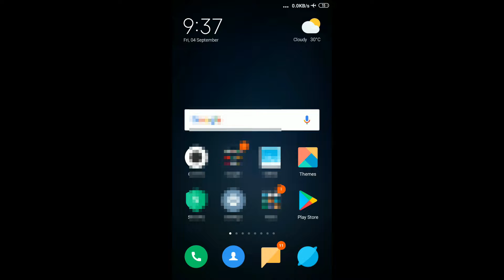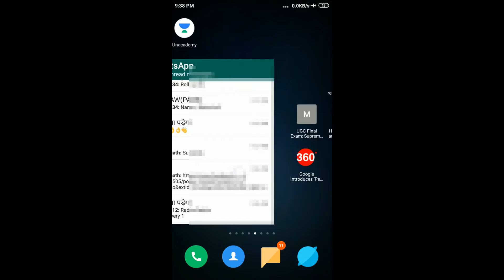Read WhatsApp messages without opening the App || WhatsApp tricks for all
In this video I have shown one trick by using which you all can read your WhatsApp messages without opening the App. Bina whatsApp ko open kiye whatsApp ka message pad sakte ho.